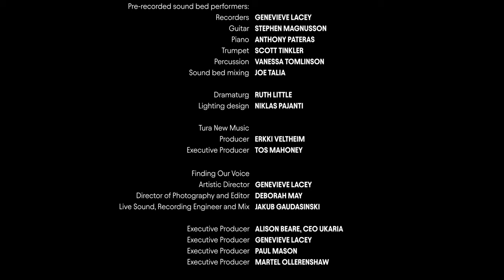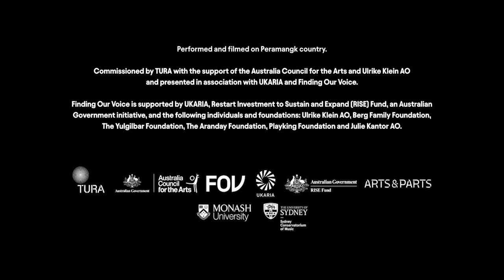Mark Atkins & Erkki Veltheim | Nightfalls | UKARIA Cultural Centre, 2022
Experience the. world premiere of 'Nightfalls', the semi-staged campfire-inspired work by poet, singer-songwriter and didgeridoo virtuoso Mark Atkins and composer and performer Erkki Veltheim.

Poet, singer-songwriter and didgeridoo virtuoso Mark Atkins and composer and performer Erkki Veltheim perform the world premiere of their new collaboration, 'Nightfalls' at UKARIA Cultural Centre in South Australia